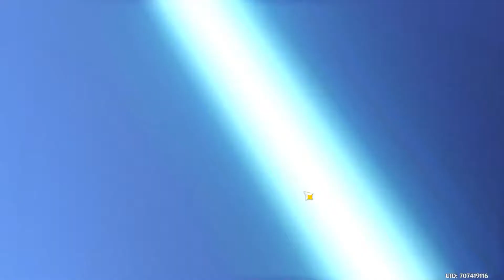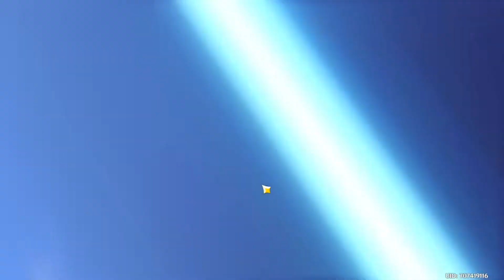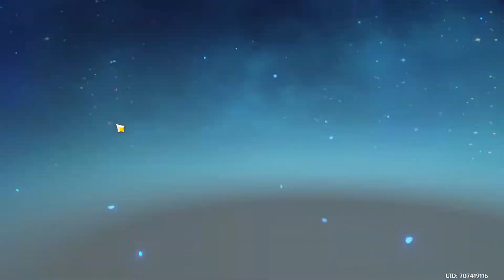I did 130 pulls on Yelan (Genshin Impact)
I hope you enjoyed the video, I will try to make more long form content might not be that often.

Don't forget to Like and Subscribe for more videos like this and if you want to see when I stream I will be doing that from time to time om my streaming channel.